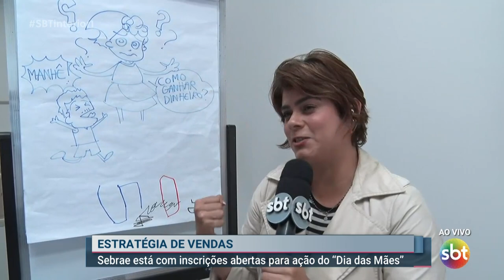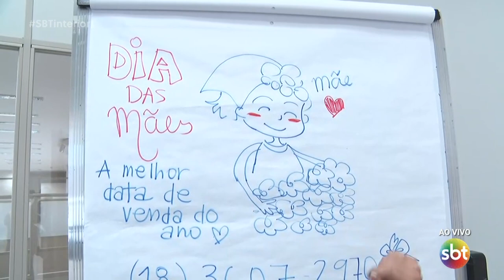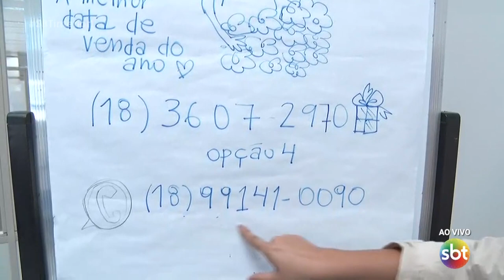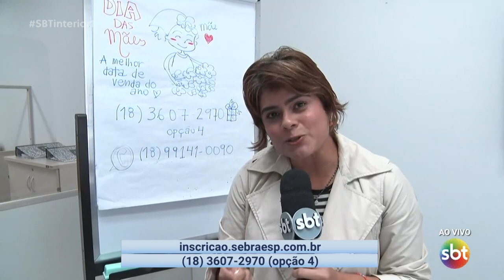Sebrae oferece treinamento de graças para empreendedores venderem mais e melhor no dia das mães